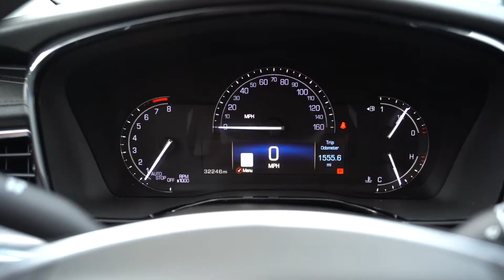C4220 2019 Cadillac XT5 Premium Luxury in Shadow Gray Metallic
CARFAX 1-Owner. FUEL EFFICIENT 25 MPG Hwy/18 MPG City!, $900 below NADA Retail! Nav System, Moonroof, Heated Leather Seats, Panoramic Roof, Heated Rear Seat, Rear Air, Power Liftgate, All Wheel Drive, Aluminum Wheels. SEE MORE!

Leather Seats, Sunroof, Panoramic Roof, All Wheel Drive, Power Liftgate, Rear Air, Heated Driver Seat, Heated Rear Seat Rear Spoiler, Keyless Entry, Remote Trunk Release, Privacy Glass, Child Safety Locks.

OPTION PACKAGES
TRANSMISSION, 8-SPEED AUTOMATIC (STD), ENGINE, 3.6L V6, DI, VVT, WITH AUTOMATIC STOP/START (310 hp [231 kW] @ 6600 rpm, 271 lb-ft of torque [366 N-m] @ 5000 rpm) (STD), CADILLAC USER EXPERIENCE WITH EMBEDDED NAVIGATION, AM/FM STEREO with 8 diagonal color information display, four USB ports, two auxiliary power outlets, auxiliary input jack, Natural Voice Recognition, Phone Integration for Apple CarPlay and Android Auto capability for compatible phone, Connected Apps and Teen Driver (STD). Cadillac Premium Luxury AWD with SHADOW METALLIC exterior and JET BLACK LUNAR BRUSHED ALUMINIUM TRIM interior features a V6 Cylinder Engine with 310 HP at 6600 RPM*.

EXPERTS RAVE
Edmunds.com's review says With a striking interior and exterior design, the 2019 Cadillac XT5 stands out from its more conservatively styled rivals.. Great Gas Mileage: 25 MPG Hwy.

EXCELLENT VALUE
This XT5 is priced $900 below NADA Retail.

CARFAX 1-Owner

Family Owned and Operated! Customer Satisfaction and Award Winning Service are what you can expect from Coastal. We have been serving the Pawleys Island/Georgetown/Grand Strand Area for Over 30 Years! Our team is professional